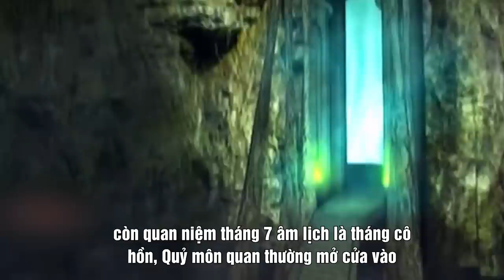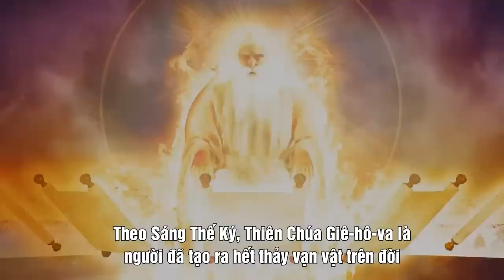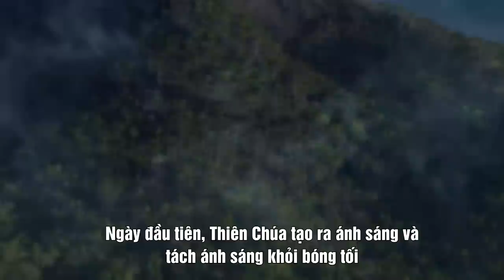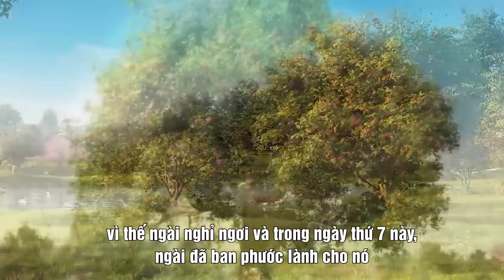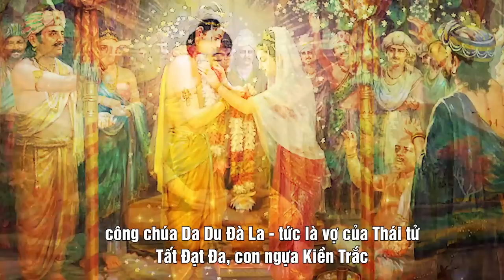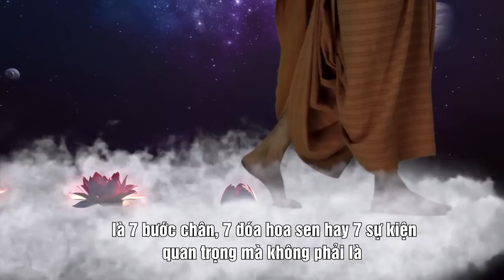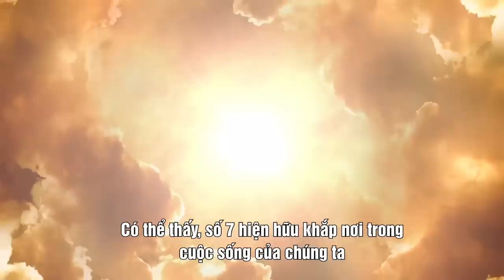Tháng cô hồn bàn về những bí ẩn đằng sau con số 7 | Tinh Hoa TV